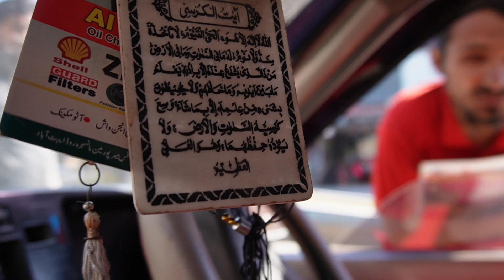Pajhey De Pahey in Islamabad | Same Taste like Lahore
lahore ka taste mil gaya a Islamabad ma :D